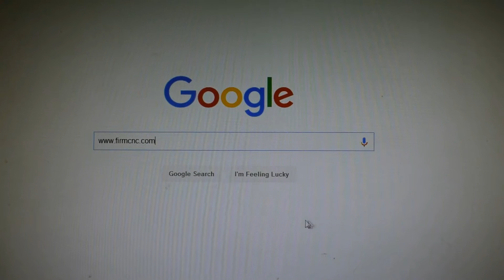The fiber laser marker machine can cutting on stainless steel material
Jinan FIRMCNC Group dedicated in CNC industry for years,provide one-stop solutions according to customers' different requirements.With R&D,Sales,Tech support,Financial department,located in Jinan city Shandong PR, professional leader of CNC industry in China.